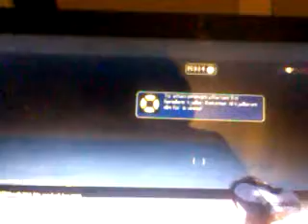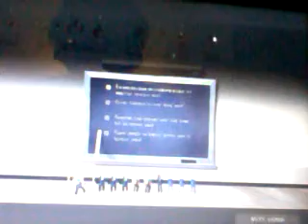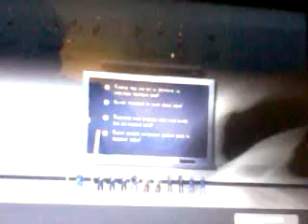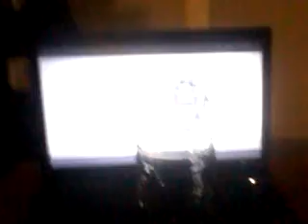Team fortress part 2